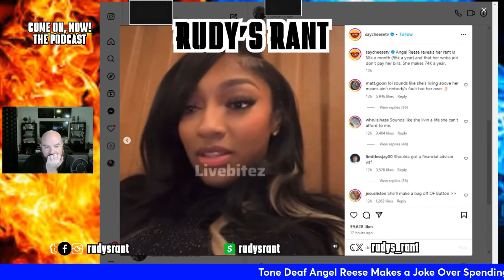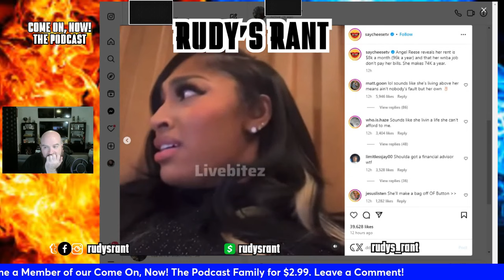TONE DEAF Angel Reese JOKES ABOUT SPENDING 100K IN RENT, MORE THAN HER WNBA SALARY!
Financial literacy is a thing and Angel Reese doesn't have it. She joked about spending 100K a year in rent, more than her WNBA salary, while people struggle check to check and this country is going through crazy inflation. Tone deaf is an understatement for every time Reese opens her mouth. It's painful to listen to and insulting to so many Americans.

Let us know your thoughts as to Angel Reese poking fun at being financial illiterate.